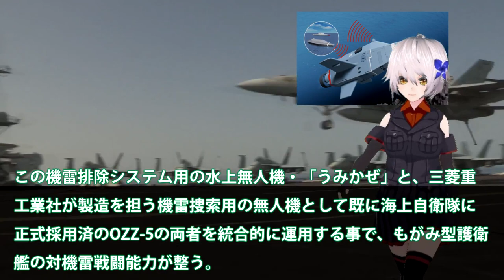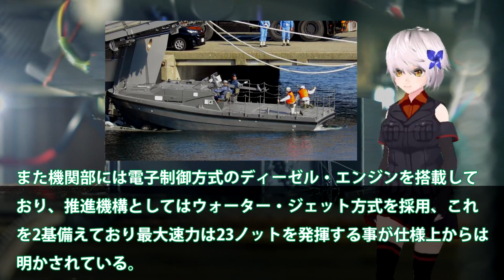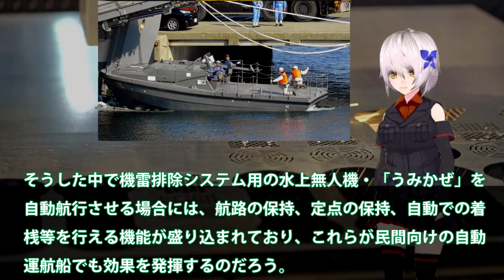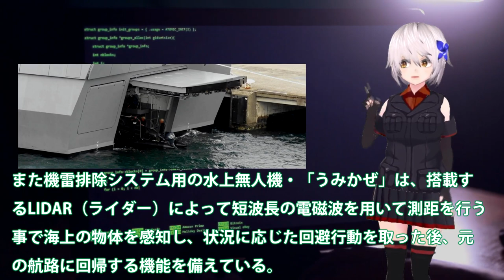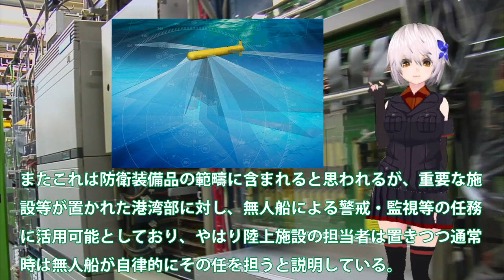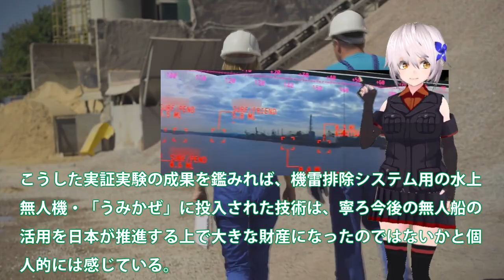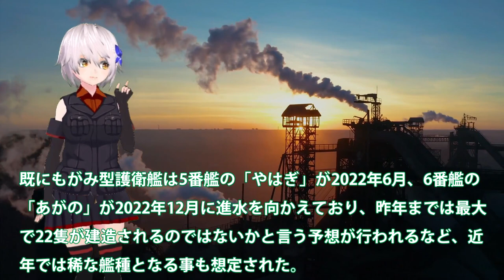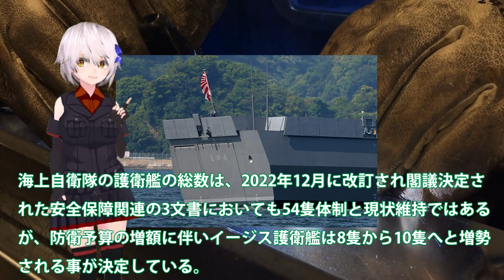三菱マジでヤバい建造能力もがみ型！対機雷戦闘水上無人機うみかぜキター？このクラスで機雷除去が異常な性能・・・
引用・転載「出典：海上自衛隊ホームページ」
引用・転載「出典：航空自衛隊ホームページ」
引用・転載「出典：陸上自衛隊ホームページ」

【ゆっくり解説・軍事News】自衛隊最強スペシャル　三菱マジでヤバイ建造能力に米恐れる海自最新鋭もがみ型護衛艦あがの進水か！このクラスで30ノット【スペシャル・特集】